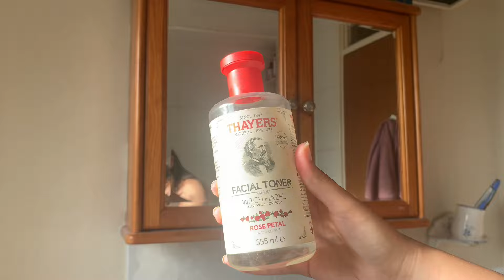Working from home in the countryside vlog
Hey guys! I hope you are all doing well.
In today’s video, my life working from home in the countryside vlog.